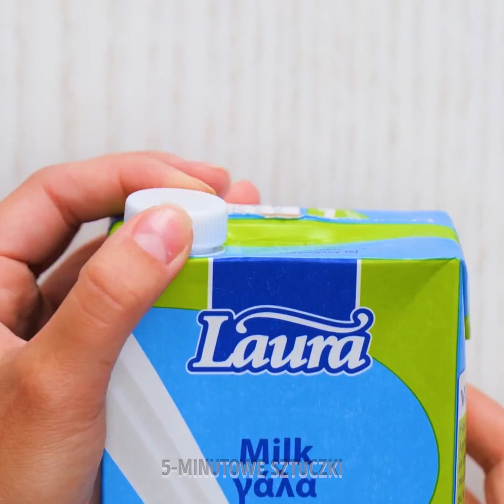DOSKONAŁE WSKAZÓWKI KRAWIECKIE DLA POCZĄTKUJĄCYCH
Czy wiesz, że lekko podniszczonych ubrań nie musisz wcale zabierać do krawca, ani tym bardziej wyrzucać? Wystarczy igła z nitką, może też maszyna do szycia i kilka sprytnych trików, aby przywrócić je do stanu używalności. A skoro już zabierasz się za szycie, możesz przy okazji trochę "podrasować" swoje stroje, dzięki czemu staną się wyjątkowe!

W dzisiejszym filmiku poznasz doskonałe wskazówki krawieckie dla początkujących. Przekonaj się, jak naszyć na ubranie ładny, tęczowy wzór, albo wręcz pełen obrazek; jak zacerować rozprute dżinsy; jak robić różne rodzaje ściegów, zarówno igłą z nitką, jak i maszyną do szycia; jak wykorzystać do pomocy w szyciu różne nietypowe akcesoria, na przykład puszkę aluminiową; jak szybko przygotować szablon krawiecki. Koniecznie obejrzyj do końca i daj znać w komentarzach, które pomysły najbardziej przypadły ci do gustu!

ZNACZNIKI CZASU:
01:05 – Gwiazdka
03:15 – Krawiecki gadżet do ochrony palców
05:55 – Dodatkowa zapinka między guzikami
08:45 – Piękna róża ze wstążeczki